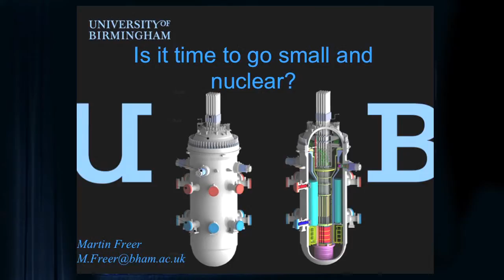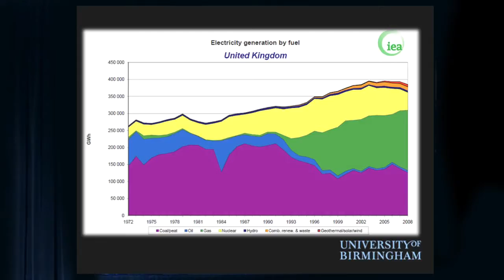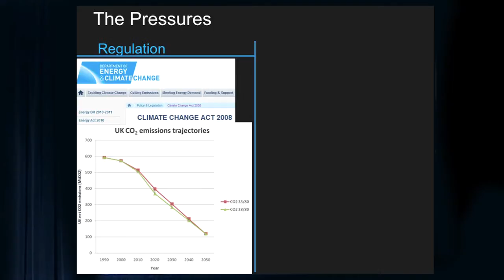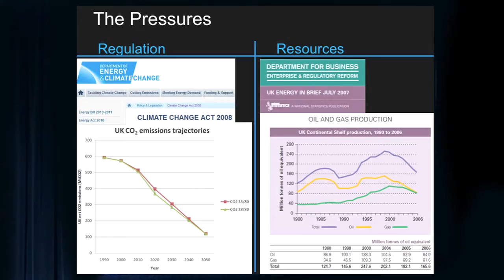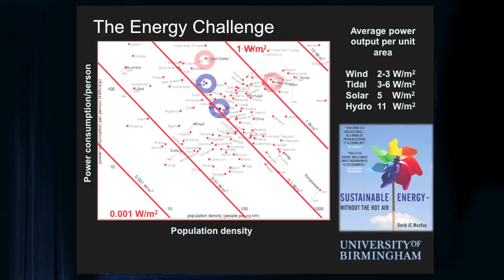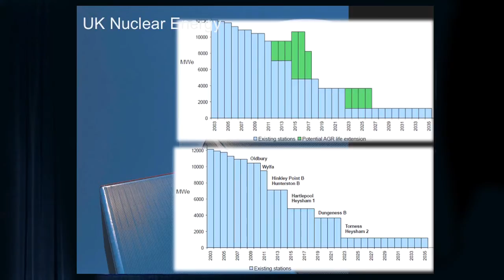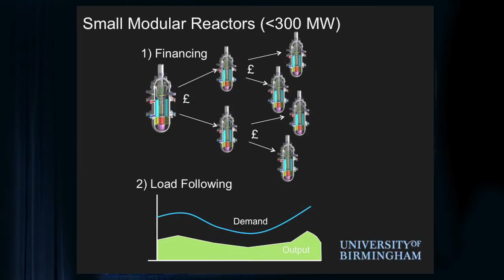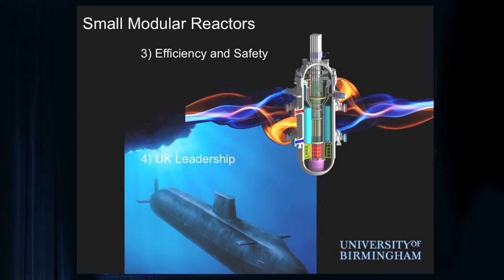It is time to go small and nuclear | Martin Freer | TEDxUniversityofBirmingham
The UK is wrestling with its energy policy as it struggles to reduce its dependence on coal and imported gas in an attempt to boost low carbon generation and energy security. Offshore wind is now making a significant contribution. Shale gas, though not low carbon, is poised to make an impact. However, both are not without challenge; wind is intermittent and shale gas will require carbon capture and storage on a scale which remains to be demonstrated and credible.

An option is yet to be explored, which could provide a UK led nuclear energy revolution – combining solutions of waste heat with electricity production from a small nuclear power plant. The scale of investment required could open up the market to potential UK investors and the manufacturing capability exists within the UK. Small Modular Reactors (SMRs) are a technology which could potentially solve the UK’s energy challenge. Will this put the UK at the forefront of international competition? Is the political ambition there?

Martin Freer, Professor of Nuclear Physics is Director of the Birmingham Energy Institute (BEI) and the Birmingham Centre for Nuclear Education and Research at the University of Birmingham. His main research area is the study of the structure of light nuclei, using nuclear reactions. This research is performed at international facilities worldwide. In addition, he is actively engaged in promoting research and educational programmes to support the UK’s investment in nuclear power generation. He received the Friedrich Wilhelm Bessel Prize, Humboldt Foundation, Germany in 2004 and the Rutherford Medal (IoP) in 2010.